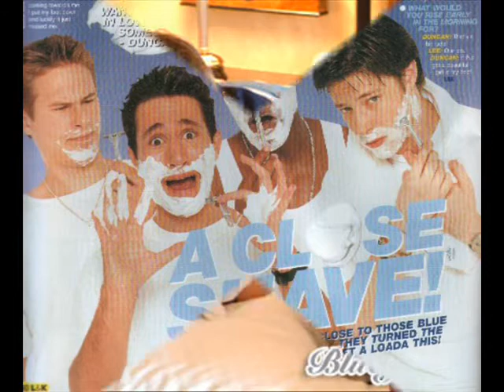blue - grow up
another blue vid